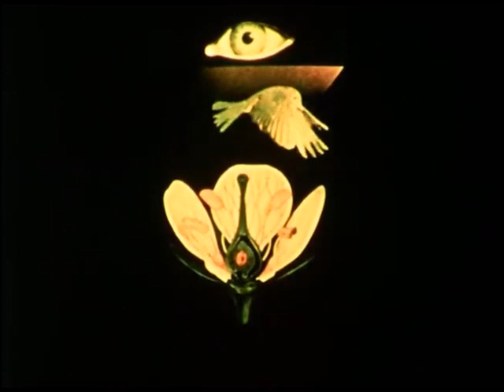Crystal Chandelier - Your Land of Love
60's Garage Psych from Providence, Rhode Island (1969) Mirror Animations...Harry Smith